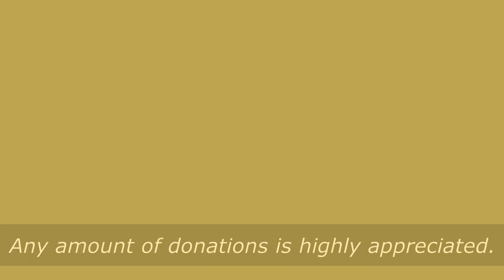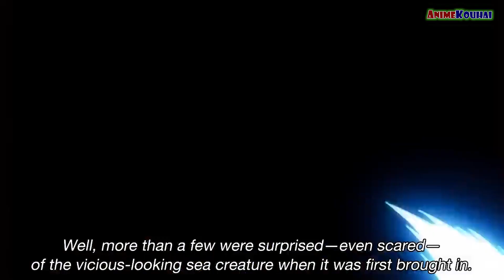EP#83 | Yuuki Exchanges Banter With Hinata | That Time I Got Reincarnated As A Slime | Spoiler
Tensura Video Spoiler Series